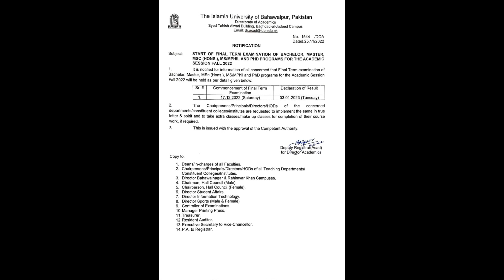IUB FINAL TERM & ADP 4TH SEMESTER'S RESULT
Iub Final Term is going to start from December 2022.